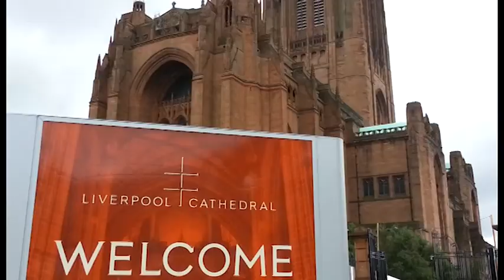Amazing places to go in Liverpool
Liverpool is one of the famous cities in the UK which is worth visiting, and it is not just because of their famous Liverpool FC.